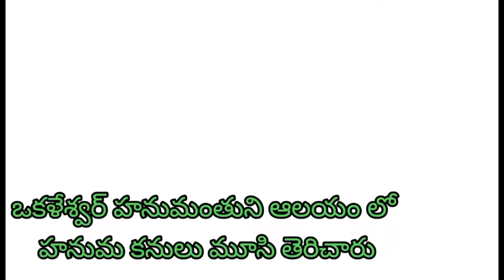దేవుడు ఉన్నాడు అనడానికి ఇదే ఆధారం || venkateshwara swamy || vthl facts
దేవుడు ఉన్నాడు అనడానికి ఇదే ఆధారం || hindu gods caught on camera || vthl facts